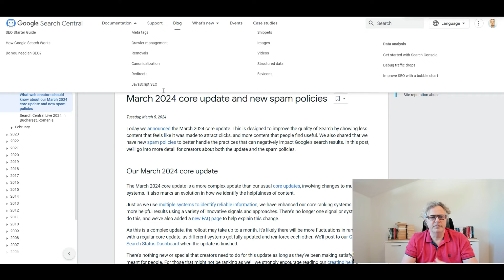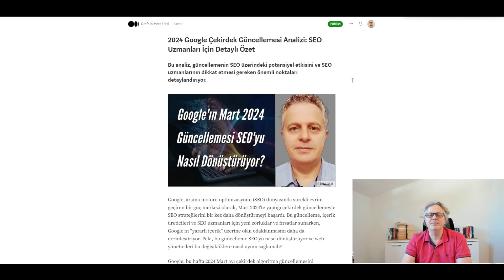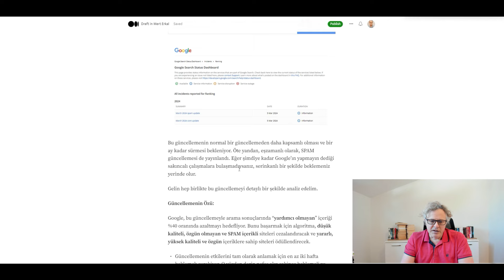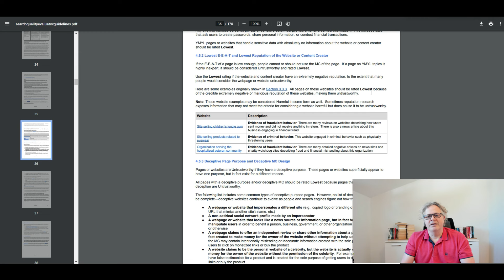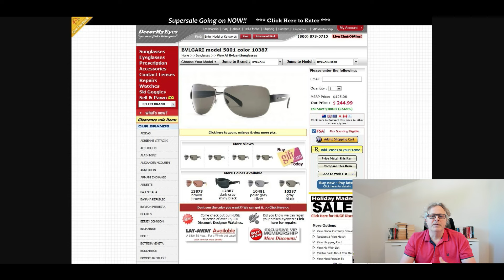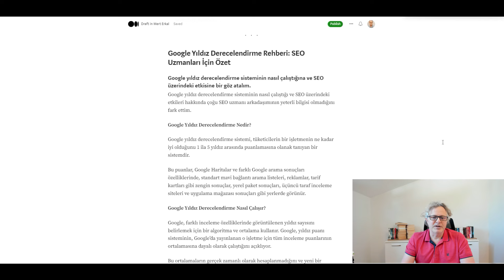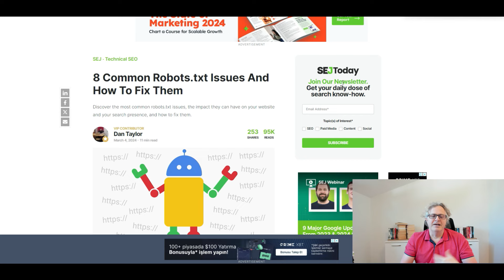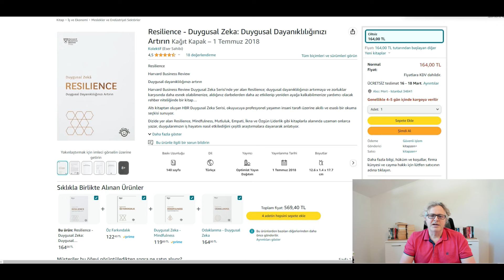Google'ın Mart 2024 Güncellemesi SEO'yu Nasıl Dönüştürüyor? - Dijital Pazarlama Notları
Bu haftaki "Dijital Pazarlama Notları" bültenimin 208. bölümünde, Google'ın Mart 2024 çekirdek algoritma güncellemesini yorumladım.  Bu haftaki Medium.com blog yazımın linki

00:00 Giriş
00:08 2024 Google Çekirdek Güncellemesi Analizi: SEO Uzmanları İçin Detaylı Özet
03:47 Google Arama Kalite Değerlendirme Yönergeleri Güncellendi!
04:48 Google Yıldız Derecelendirme Rehberi: SEO Uzmanları İçin Özet
05:14 Video İçeriği için SEO: Görsel Hikayeleştirmeyle Sitenizi Zirveye Taşıyın
05:45 Yaygın Robots.txt Hataları ve Çözümleri
06:05 Semrush'tan Yeni Lokal SEO Aracı: Map Rank Tracker
06:52 Kitap Tavsiyesi: "Resilience - Duygusal Zeka: Duygusal Dayanıklılığınızı Artırın" - Harvard Business Review

'Dijital Pazarlama Notları' ile her hafta sizlere faydalı olmaya çalışıyorum. Eğer bu çabamı desteklemek isterseniz, bir kahve ısmarlayabilirsiniz. adresinden destek olabilirsiniz. Şimdiden çok teşekkür ederim!